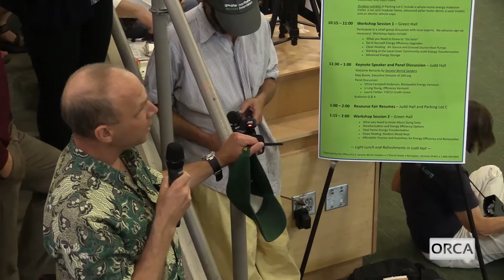Bernie Sanders Special Event - Energy Resource Fair & Town Meeting